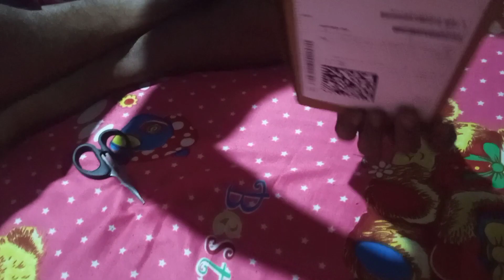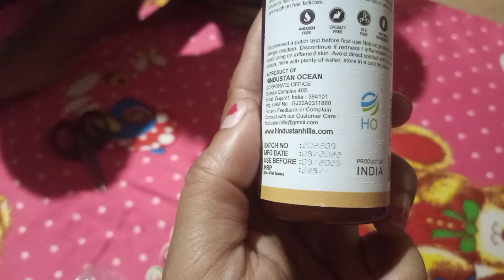unboxing video Flipkart থেকে এসে গেছে আমাদের product দেখো কি এনেছি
unboxing video Flipkart থেকে এসে গেছে আমাদের product দেখো কি এনেছি Akash C B Blog